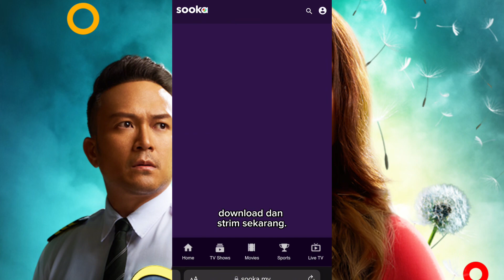Shaheizy Sam yang bukan bukan je | Takdir Itu Milik Aku #540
Gandingan Shahiezy Sam dan Emma Maembong dalam Megadrama Takdir Itu Milik Aku pasti akan membuatkan penonton teruja untuk menyaksikan karya Siti Rozmizah itu.